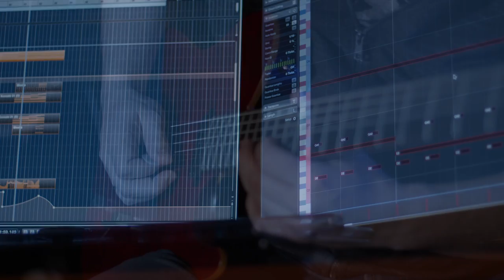Bloodborne OST - Omen (Cover)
When you get your new guitar and it's called "Paleblood" there is one thing you have to do!

Arrangement, guitars and mix - Pachovski
Mastering - Constantine "phyX" Gentschev
Video Production - Hristian Hristov "IMP"